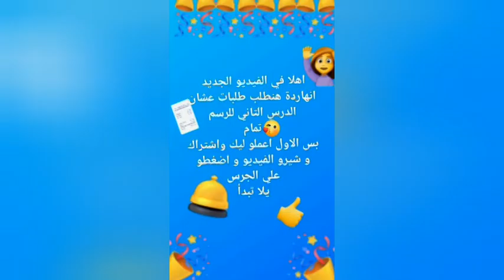طلبات الرسم الحصه التانية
ليك وشار تمام ليييييييييييك👍👍👍👍👍👍